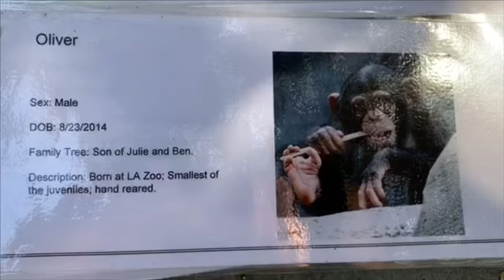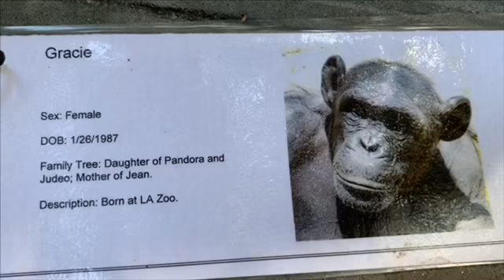Chimpanzees Oliver grooms by himself オリバー 独り毛繕い Los Angeles Zoo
I hope Oliver will have company which groom him!
オリバーを毛繕いしてくれる相手が現れますように。。。！^_^
独りで毛繕いして　胸周りや　おなかをするのは困難ですｗ
オス　Male:
ボス：グレン　Alpha Glenn　4/21/1994　父 ジュデオ　母ナン　子供ジョハリ
シャーン　オス：Shawn　グレンの弟　この群れで一番体が大きい7/8/1998　娘ジェーンと息子ジェイク
ジェラード：Jarred オス　2/20/1990　父ジュデオ　母パンドラ
ジョハリ：Johari オス　10/27/2014　父グレン、母ゾイ
オリバー：Oliver オス　8/23/2014　父ベン、母ジュリー
メス　Female：：
ウキ：Uki メス　3/8/2013　父ベン、母ヨシ
キマ：Kima メス　4/23/2013　父ベン、母グレイシー
ズリ：Zuri メス　7/23/2012　父ベン、母レジナ
ジェーン：Jean メス　１９９９年生まれ　父シャーン、母グレイシー　一番小柄のメス
ジュリー：Julie メス　1986年生まれ　息子　オリバー
ヨシ：Yoshi メス１９９０年　生まれ　父ジュデオ　母レジナ
レジナ：Regina メス　10/23/1983　パンドラの長女　ヨシとジェイク、ズリの母
ゾイ：Zoe メス　１９９９年生まれ　息子ジョハリ
グレイシー：Gracieメス　1/26/1987　父ジュデオ、母パンドラ　娘ジェーン,キマ
Nan ナン　: 12/12/1979 mother to Glenn and Shawn シャーンとグレンの母親
ベン：Ben オス　２００２年生まれ　一番のモテ男くんｗ　子供、息子オリバー、娘ズリ、ウキ、キマ。
ジェイク：Jake オス　6/14/1999　父シャーン　母　レジナ
（ベンとジェイクはフロリダのライオンカウントリーサファリへ11月2018年移動）そこで彼らは4頭のメスと暮らし　自分たちの家族（群れ）を作る予定。